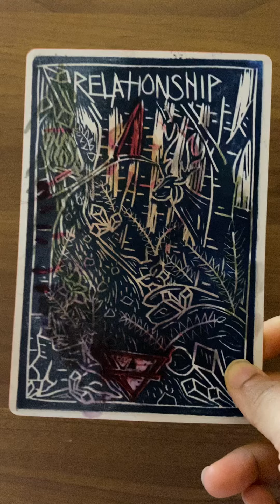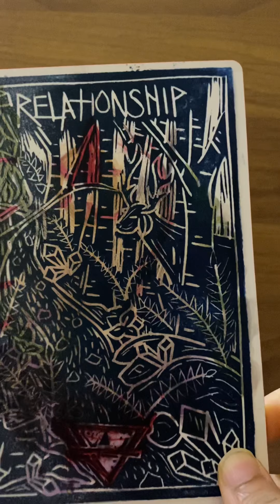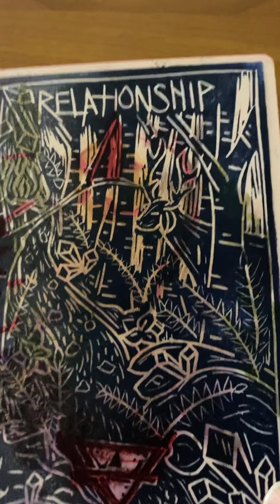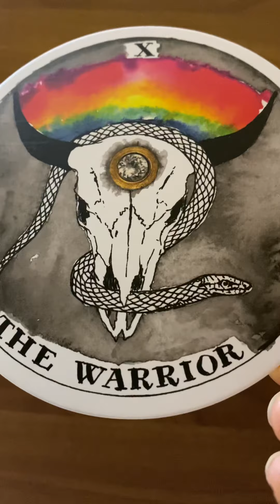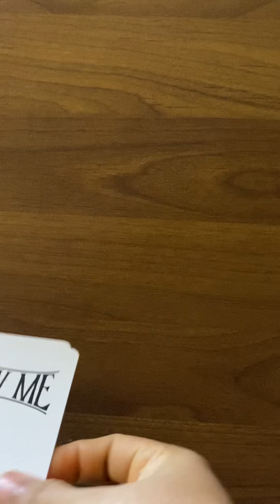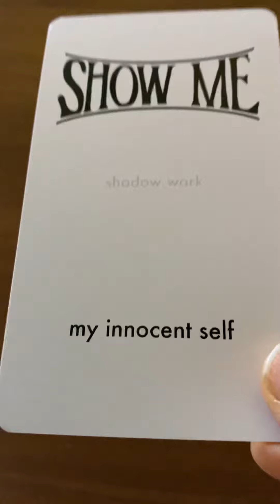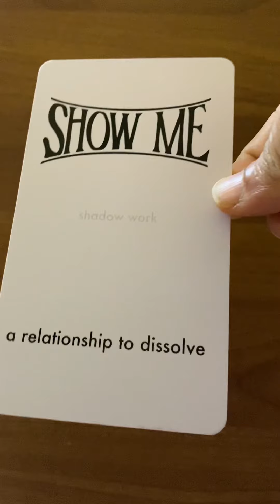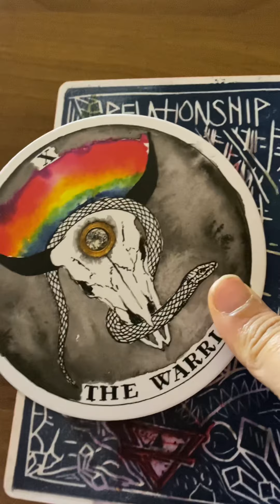How to heal the injured warrior within us + shadow work prompts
A lot of us struggle with our relationship with our bodies. This may be due to society’s fat phobia, homophobia, gate keeping and conditioning.

But this can affect how we view ourselves and in turn affect how we treat others. In this video, I discuss how our relationship with the Warrior archetype can affect us. I also discuss a few shadow work journal prompts and/or spread questions for you to explore.

Please consult your metal health care professional before undertaking any shadow work. Feel free to skip any questions you don’t feel ready answering yet. You can always come back to this video to explore these questions.

Decks used:

The Living Altar Oracle
The Wild Unknown Archetypes Deck
Show Me Spread Deck